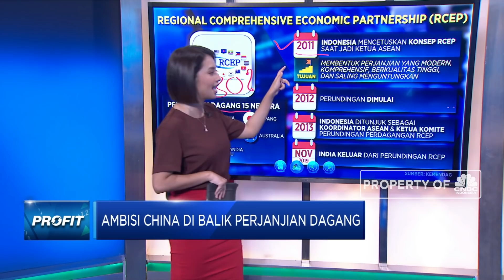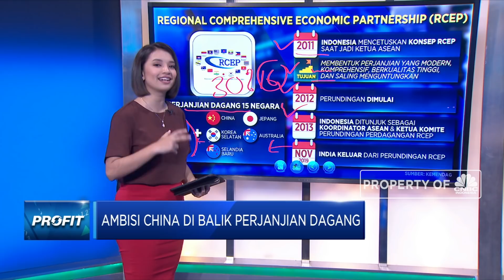Ambisi China di Balik Perjanjian Dagang Terbesar Dunia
Berita lainnya:
Sejarah! RI Hingga China Teken Janji Dagang Terbesar Dunia

Setelah bertahun-tahun dinantikan akhirnya perjanjian dagang terbesar di dunia yaitu kerjasama Ekonomi Komprehensif Regional atau RCEP resmi ditandatangani pada Minggu 15 November 2020 kemarin.

Kita patut berbangga, karena Indonesia ternyata punya penting dari terbentuknya perjanjian ini dan tentunya memiliki kesempatan untuk memanfaatkan peluang-peluang kerjasama yang tercipta. Seperti apa isi perjanjiannya Exist In Exist akan memaparkannya untuk anda dalam Program Profit, Senin 16/11/2020 berikut ini